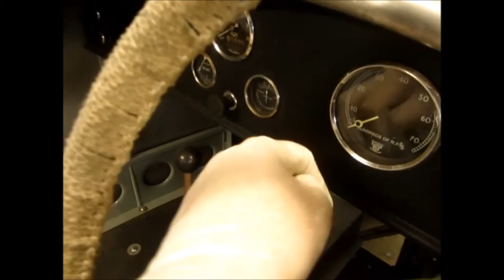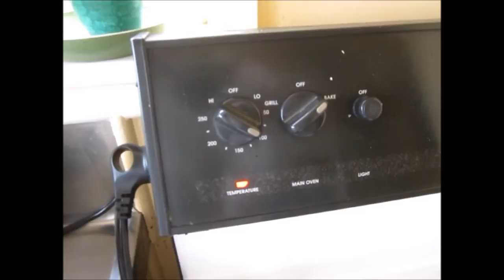How to use wrinkle finish paint.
As part of my Turing-Welchman Bombe project I made a steel housing with panels painted in VHT wrinkle finish paint. As I also use the same paint for various car projects I thought a little film showing how I use it might be useful. Several people have asked me how it is done. I don't know if this is the best way, this is what works for me.